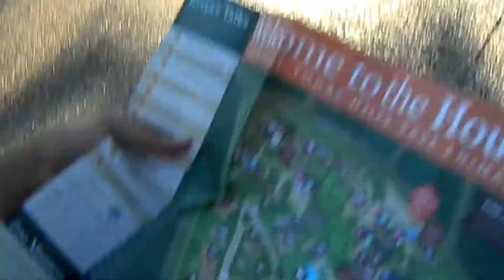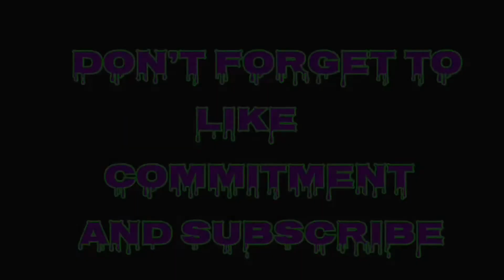VLOGTOBER DAY 28!!! I CANT BELIEVE WE SAW THIS AT THE ZOO!!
CHECK IT OUT DRIP SQUAFD, WE ARE HEADED TO ONE OF THE MOST COOLEST AND THE MOST CHILDHOOD FRIENDLY PLACES ON EARTH. THE ZOO. CHECK IT OUT AS WE GO FROM THE FISH TO THE SNAKES TO ALL THE OTHER THINGS FLYING, CRAWLING, AND WALKING OUT HERE.!

WE ARE POSTING VIDEOS FOR THE WHOLE MONTH OF OCTOBER IF YOU HAVENT SEEN OUR VIDEOS
FROM VLOGTOBER DAY 1 ON UP TO NOW GO BACK AND CHECK OUT OUR FUNNY CHALLENGES AND VLOGS!!!

Snap: sir_is.aac/queensmalley_